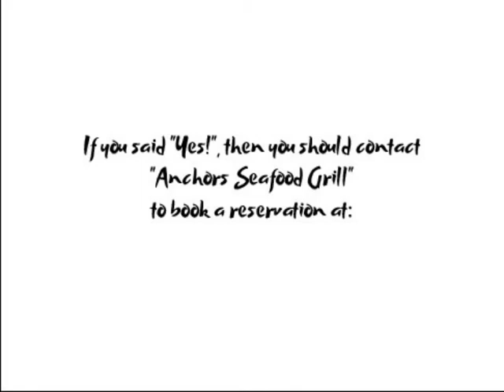Anchors Fish and Chips and Seafood Grill - Youtube Commercial (2021)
This is my original student animated commercial about "Anchors Fish and Chips and Seafood Grill", an American Seafood Restaurant located at:

Note: This creative commons song used in this video can be used for commercial purposes.

Anchors Seafood Grill Restaurant - San Jose, CA, USA - Happy